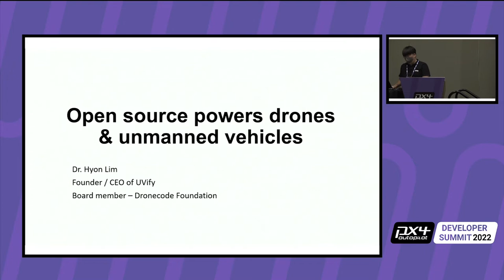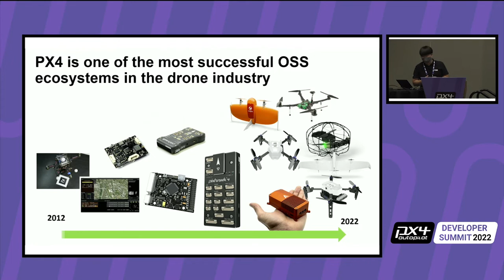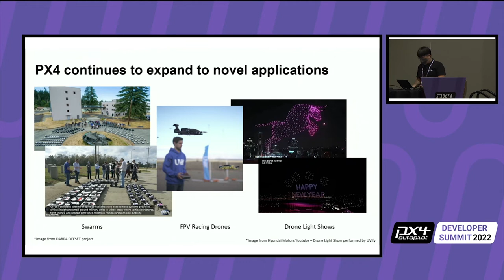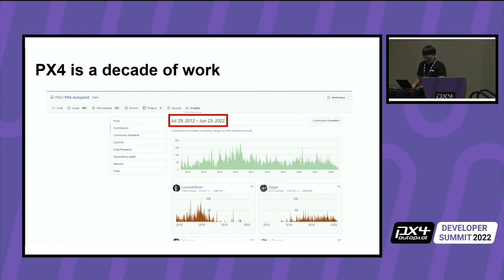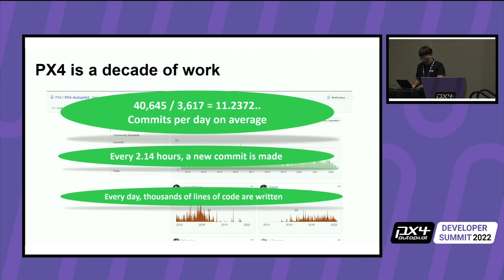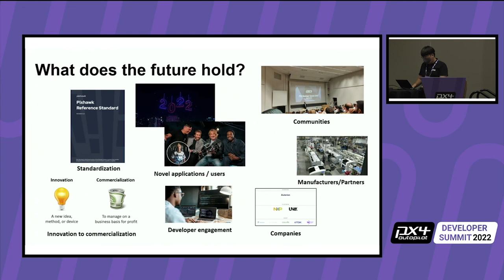Keynote Sessions: Hyon Lim, CEO and Co-founder, Uvify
Hyon Lim is a cofounder and CEO of UVify, an aerial robot manufacturer headquartered in Seattle, Washington USA with R&D and manufacturing operations in Seoul, South Korea. Hyon’s specialties range from computer vision to aeronautical engineering. He co-founded UVify in 2017 together with Dr. Chulwoo Park.

Hyon has a PhD in Mechanical Engineering from Seoul National University, and his research has been cited in more 900 publications. He was a visiting researcher at Australia National University, Canberra where he worked on a drone control project. In addition, Hyon also did numerous stints at Microsoft Research working on computer vision and UAVs at before starting UVify.

For the past few years, Hyon has been focusing on advancing the state of aerial robotics through his role at UVify and actively contributing to the PX4 ecosystem.